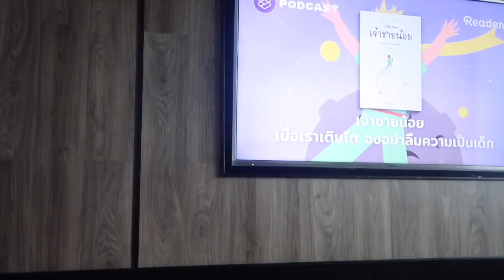【VLOG สาวออฟฟิศ】WFH🏠, จัดฟัน invisalign, Youtuber Life🎬, หนังสือเปลี่ยนความคิด📚, Nail care💅🏻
- about me -
I'm Pimmook and Nan is my nickname. I'm Thai-Chinese but I can't speak Chinese ;D  I was born and raised in Bangkok Thailand but had been in Japan for work and colleges for 7 years.
On my channel, I do share my life through contents about beauty, wellness, fashion and life in Bangkok Thailand.